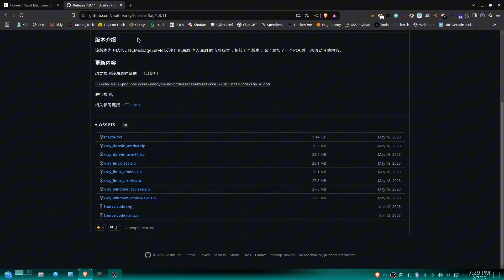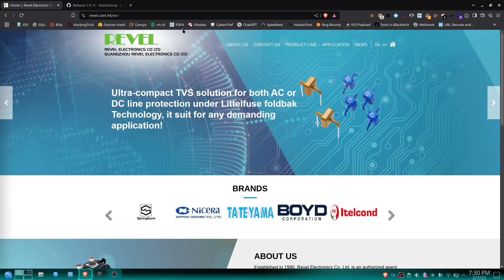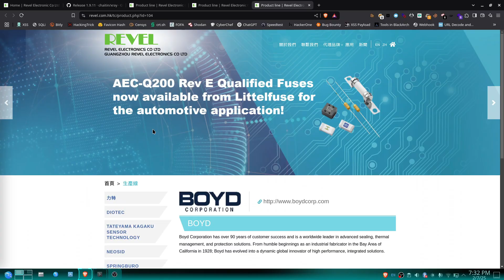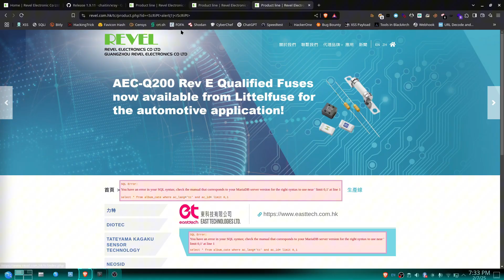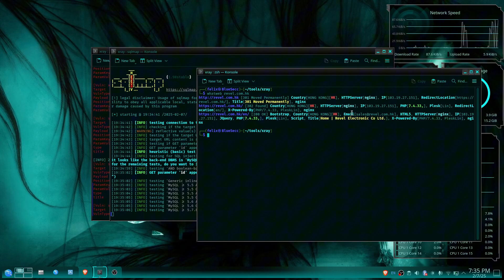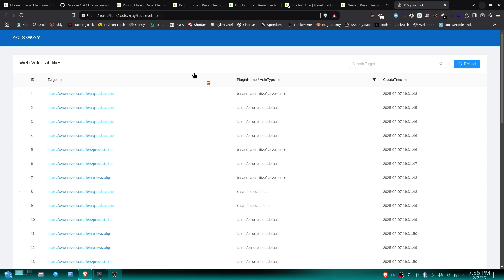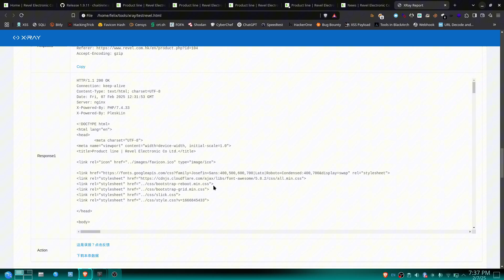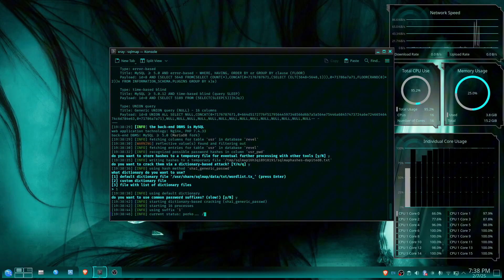Try xray tools to look for vulnerabilities, using Kali Linux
🔍 Welcome to [BlueSecc] 🔍
Are you passionate about cybersecurity, ethical hacking, and vulnerability exploration? This channel is dedicated to uncovering security flaws, testing penetration techniques, and sharing digital security tips to keep you safe online!

💻 What you’ll find here:
✅ Exploring vulnerabilities in various systems
✅ Penetration testing tutorials with Kali Linux & Windows
✅ CTF walkthroughs & cyber attack analysis
✅ Data breach prevention techniques
✅ OSINT techniques & security exploitation